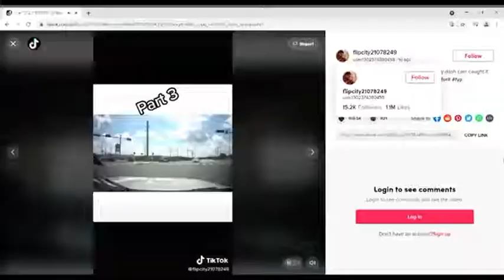Frantic Woman Jumps Out Of Moving Vehicle.. Shocking!!!!